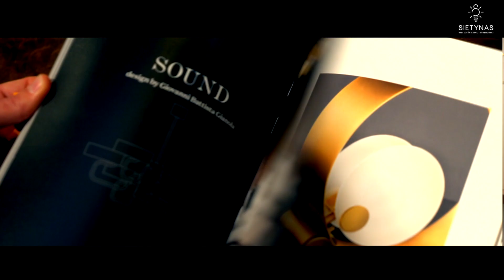Sietynas - visi apšvietimo sprendimai vienoje vietoje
Jau daugiau kaip dvidešimt metų,diena iš dienos rūpinamės savo klientais. Galime įgyvendinti bet kokio sudėtingumo projektą. Bendradarbiaujame su interjero dizaineriais ir architektais.